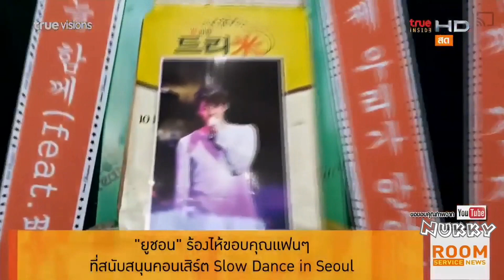Park Yu Chun พัคยูชอน ร้องไห้ขอบคุณแฟนๆที่สนับสนุนคอนเสิร์ต Slow Dance in Seoul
@Room Service News 3Mar19